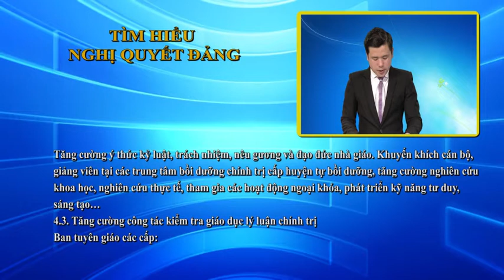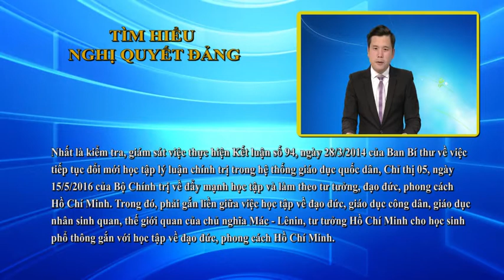11- 12 Tìm hiểu nghị quyết của Đảng. bắc kạn. backantv.vn